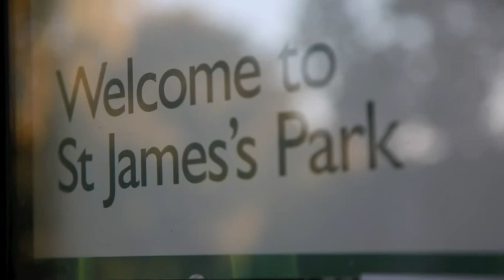Chen and Liu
Owin Wedding is a London one-stop wedding specialist. We are unique and proud of our work. Owin provide a full range of products and services, including:
 Pre-wedding photo shoot
 Post-wedding photo shoot
 Wedding decoration, flower arrangement
 Bride and Groom dresses sales and rent
 Wedding day make up and hair styling
 Wedding day photographer
 Wedding day video recording
 Video production and photo retouching

Over the years Owin Studio have built an enviable reputation, in producing fantastic photos, and delivering excellent wedding day service both in the London area and extending much further. We work tirelessly to offer the couple the best of care in creating an unforgettable wedding.

Our clients are treated as our friends and families. We do our best to ensure, that not only will you recieve the best photos and a beautiful wedding day, but that you are treated as our most important client, because you are!

英国顶级创意婚纱摄影。

圣利亚婚庆是英国大型的一站式婚庆服务公司。公司总部位处于伦敦中心。公司以独特的方式提供全方位的婚纱摄影和婚礼婚庆服务。服务范围不仅仅局限于伦敦，涵盖范围扩展至整 个英国地区，曼城，巴斯，卡迪夫。。。都留下我们美丽新娘和摄影团队的足迹。公司建立以来，以完美的服务，上乘的作品，建立起了良好的口碑品牌。至今仍然保持着100%的 客户满意度。

 我们的服务范围包括：
 婚纱摄影拍摄
 新娘婚纱和新郎服装销售和租用
 婚礼策划和现场布置
 新娘化妆和造型设计
 婚礼日全程跟拍
 婚礼日全程摄像
 照片后期处理和DVD后期制作
 爱情短片制作拍摄

圣利亚对待每一位客户如同对待朋友和亲人，并以此为基础，保证每一对新人得到最周到的照顾，无论在拍摄当日还是婚礼当日，您都将得到人生中最宝贵的时光。圣利亚的新郎和新 娘都是独一无二的，因为在我们心中，您就是如此！！

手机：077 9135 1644